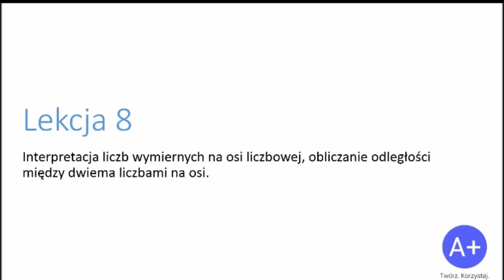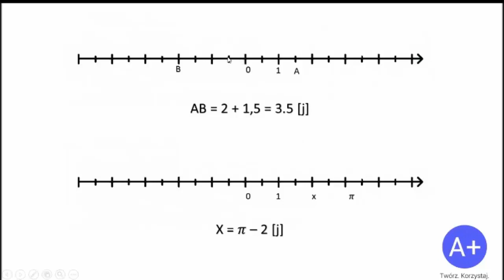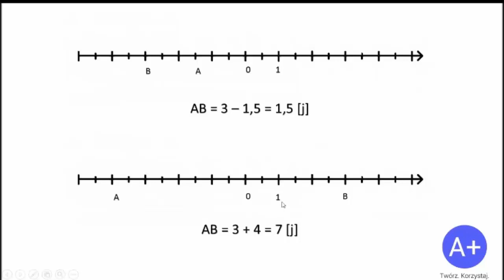8. Oś liczbowa